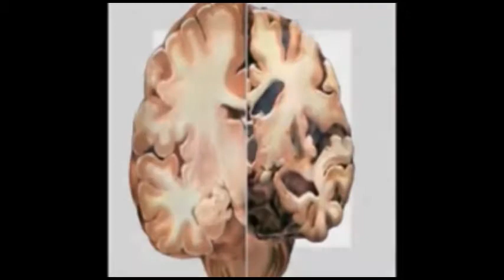ಎಸ್.ಎಸ್.ಎಲ್.ಸಿ ಪ್ರಥಮ ಸ್ಥಾನ ಪಡೆದ ವಿದ್ಯಾರ್ಥಿನಿಗೆ ಅಭಿನಂದನೆ